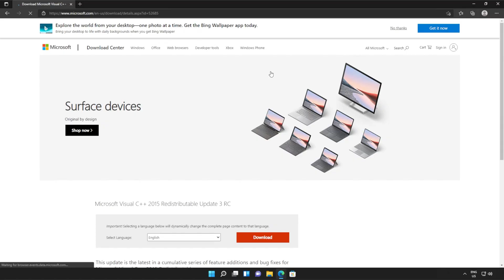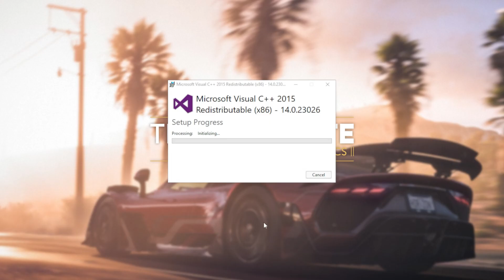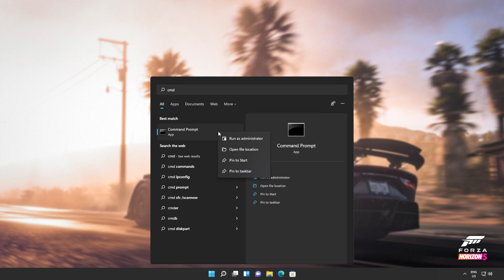Fix vcruntime140_1.dll Missing Forza 5 Error | Simple Fix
Are you getting the vcruntime140_1.dll missing error when starting Forza 5? Well, don't worry, it's super common and this video will show you how to fix it. By the end, you'll be able to use the program as normal once again. It's a simple fix.

Timestamps:
0:00 - Explanation
0:54 - Download Visual C++ Redistributables from Microsoft
1:14 - Installing Visual C++ Redistributables
2:18 - Running Windows System File Checker